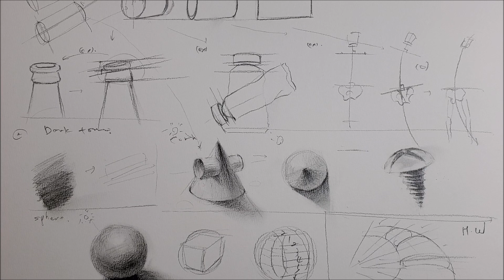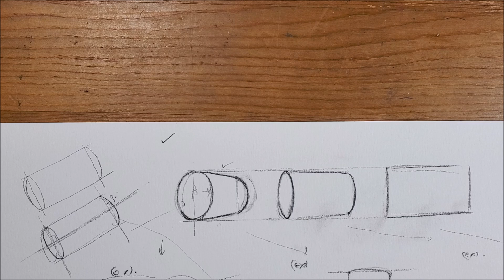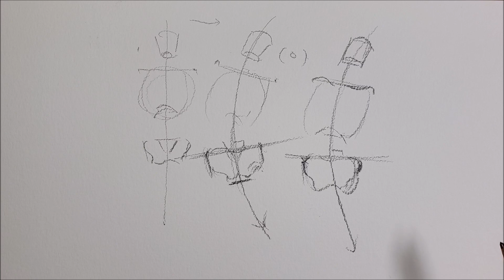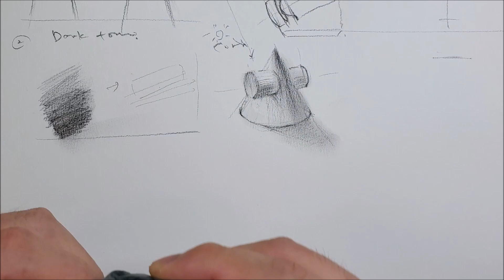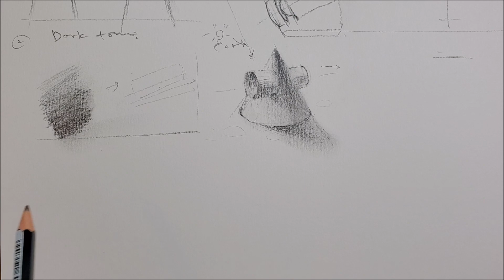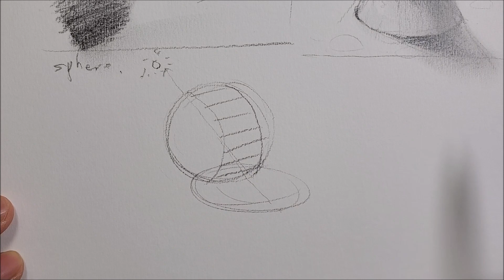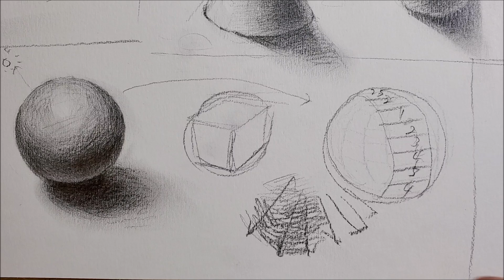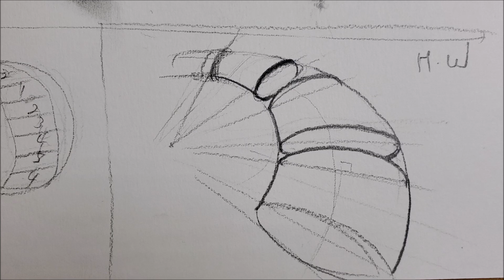미술기초 강의 3주차 한국어 설명, Drawing tutorial 3rd week, How to draw-narrated tutorial 3rd week.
안녕하세요! (한국어 버전)
이번 동영상"미술기초 강의 3주차 한국어 설명, Drawing tutorial  3rd week, How to draw-narrated tutorial 3rd week."은 미술실기를 지도하는 영상의 세번째 강의영상 입니다. 기초부터 응용편까지 매주 한편씩 채널을 통해서 소개될 예정입니다. 시리즈형태로 진행되는 강의이기때문에 그림에 관심있으신분, 혹은 미술기초를 배우고 싶으신 분들은 구독하시길 바랍니다. 매주 진행되는 강의를 따라서 연습을 해보시고, 궁금사항이 있으시면  댓글을 통해서 의견을 남겨주십시요. 영상을 통해서 혹은 댓글을 통해서 답을 드리겠습니다.
감사합니다.
Hi guys!(Korean version)
This video".미술기초 강의 3주차 한국어 설명, Drawing tutorial  3rd week, How to draw-narrated tutorial 3rd week." is a third week's drawing tutorial video and  a real type of art tutorial. I will respond.

Daum Cafe ( 그림에 관한 구체적인 질문을 남겨주시면 저와함께 본인들의 그림등에 관하여 구체적인 답변을 드리겠습니다)